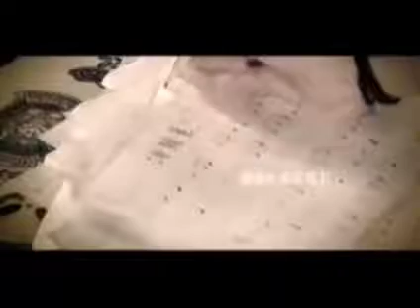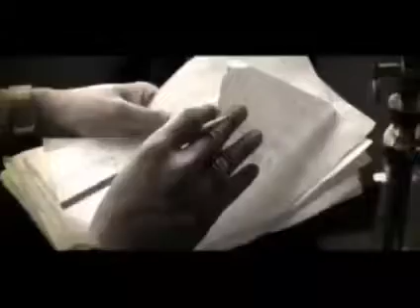鄧建明 - 放棄我天地